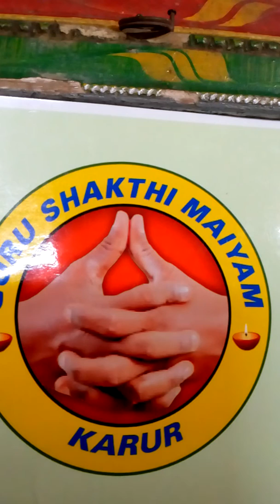Guru saakthi maiyam.குரு சக்தி மையம்